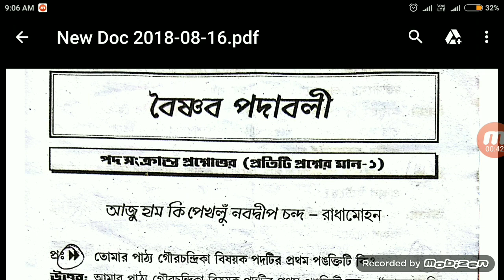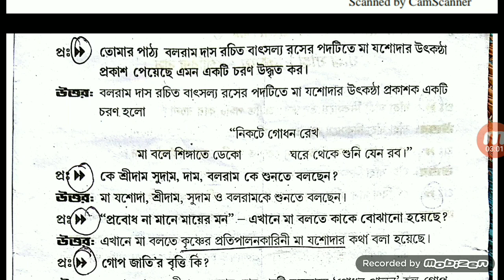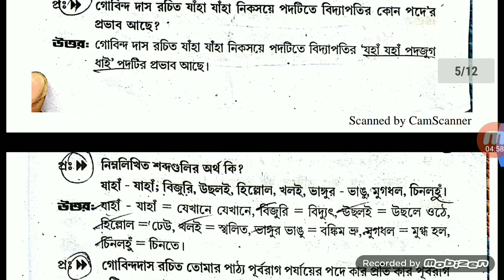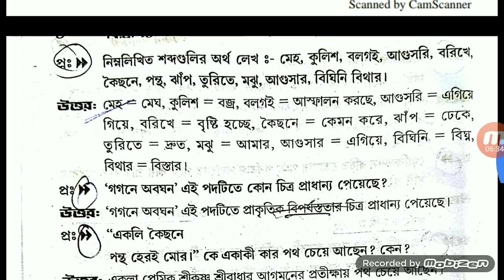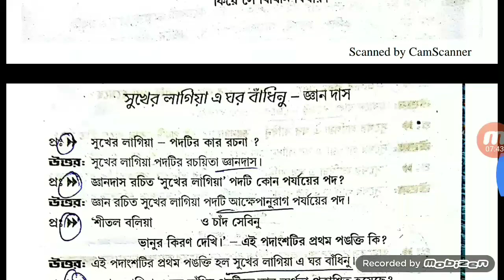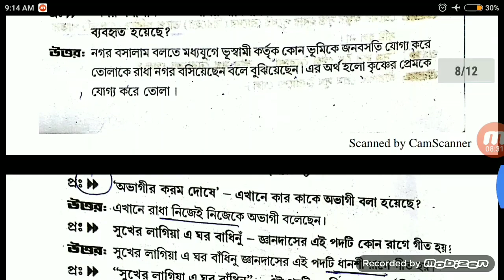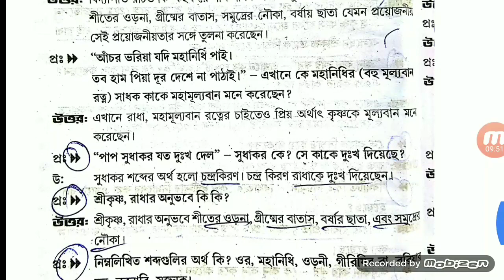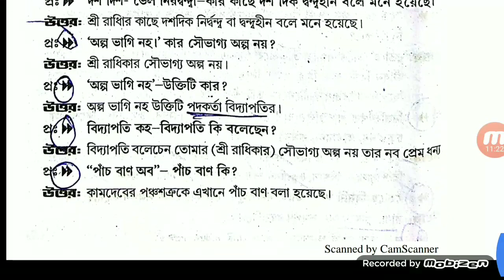B.A BENGALI CLASS PART-2|| KALYANI UNIVERSITY B.A -2 YEAR BENGALI CLASS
Aj k tomader sathe alochona korlam b.a -,2. Er bengali class